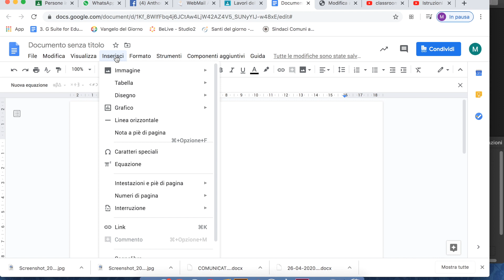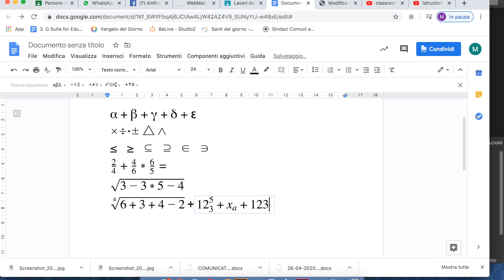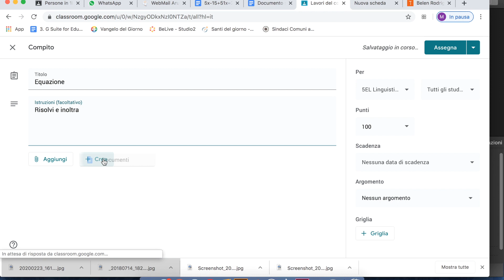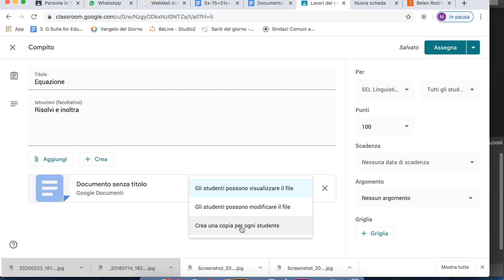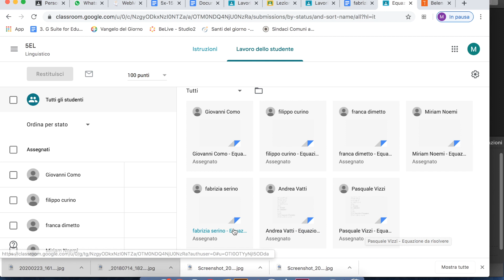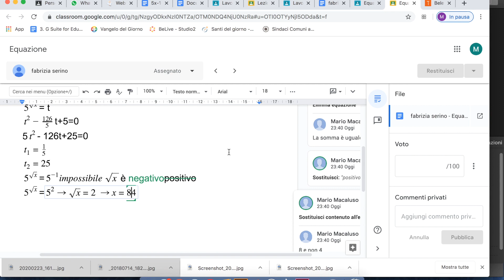Didattica a distanza - Inviare e correggere compiti di matematica con Classroom - Lezione n. 5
Una breve lezione di 5 minuti su come operare con Classroom per inviare e correggere i compiti di matematica all'interno della didattica a distanza